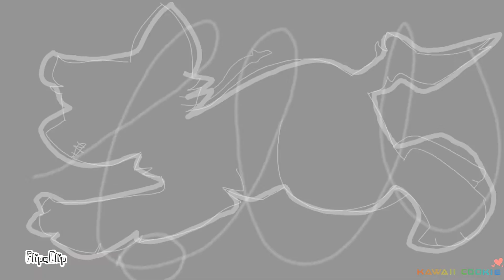Hero pmv/meme···Flipaclip animation ^·^❤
CATS IN ORDER SEEN:
Brown she-cat with yellow and magenta: Purple Beam(Mix of Cupcake and Lightning Rod)💛💜🚺
She-cat with magenta: Cupcake!💜🚺
Tom cat with grey and dandelion fur: Lightning Rod⚡💛🚹
Tom cat with just grey fur: Jason⚠⚠⚠🚹
Tom cat with orange eyes and brown fur: Brownie👏❤🚹
Tom cat with orange fur and brown eyes:
Orange Fangs🍊🚹
CONTEXT:
Jason is the main antagonist. He isn't dead but isn't quite alive either. He has the ability to posess a cat's natural born powers in their weakest state. Although having this makes him very dangerous, he cannot focus on many things at once. What is happening outside the body and what's happening inside the body.
SIMPLE RELATIONSHIPS:
Cupcake, Brownie and Orange Fangs are siblings.
Lightning Rod, Brownie and Orange Fangs are best friends(The Trio)
Lightning Rod & Orange Fangs have a strained relationship because of a past event and affected Lightning Rod the most negatively
Lightning Rod and Brownie are more closer than Lightning Rod is to Orange Fangs currently
INFO ON ANIMATION:
Fps: 12
Apps used: Fliaclip and IbispaintX
# of frames: 470
Amount of time: 3 months(procrastination😳)

If you see this, comment who's more bean Cupcake or Brownie❤